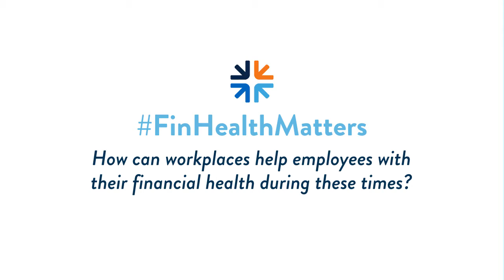FinHealthMatters Day 2020: Beth Brockland